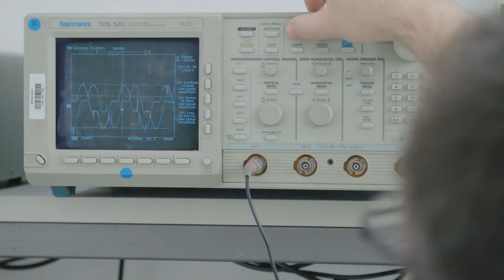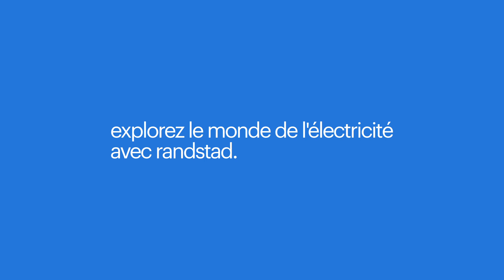en quoi consiste le métier d’électricien? | Randstad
Les électriciens sont des professionnels qualifiés spécialisés dans la gestion des systèmes électriques, le câblage et les composants. Ils jouent un rôle crucial en garantissant une distribution sûre et efficace de l'énergie électrique.

Souhaitez-vous en savoir plus sur le travail en tant qu'électricien? Dans cette vidéo, vous trouverez des informations utiles pour vous lancer en tant qu'électricien, ainsi que sur les activités et les lieux d'intervention typiques.

0:00 - en quoi consiste le métier d’électricien?
0:07 - qu'est-ce qu'un électricien?
0:20 - que fait un électricien?
0:33 - les différents profils d'électriciens
0:50 - description du travail d’un électricien
1:00 - les avantages de trouver un emploi via randstad